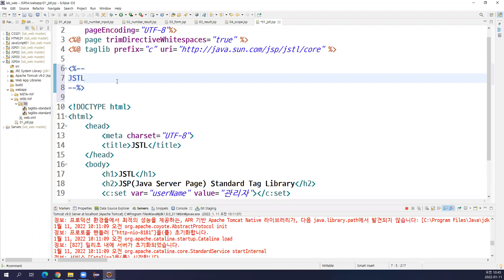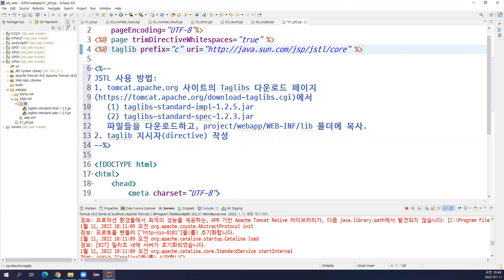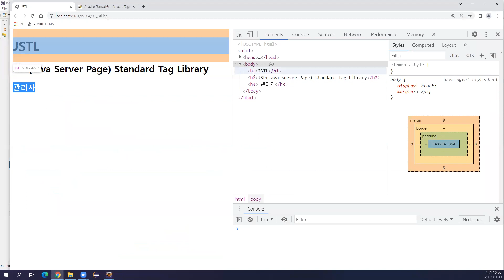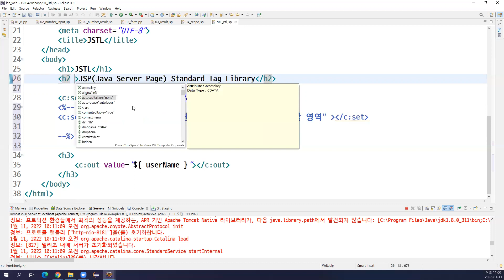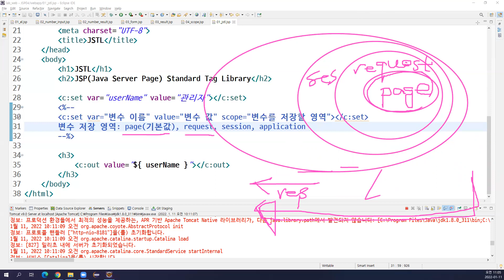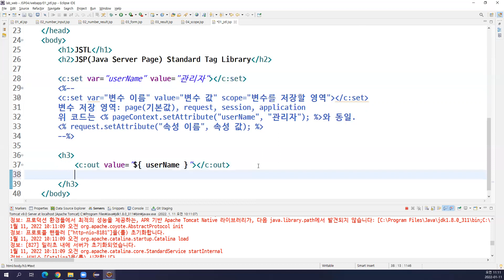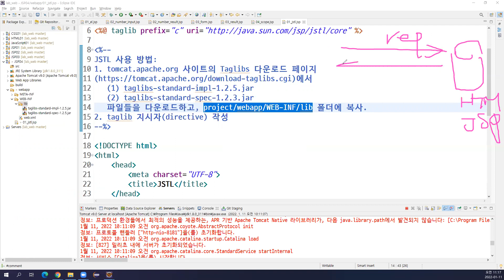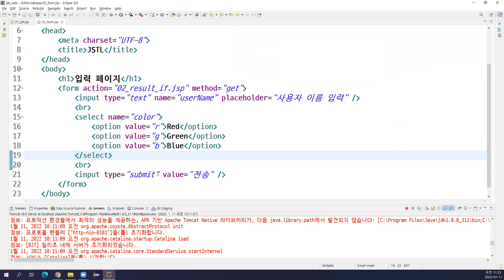2022-01-11 #2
Web programming, dynamic web project, Servlet, JSP,  JSP Action Tag, EL, JSTL